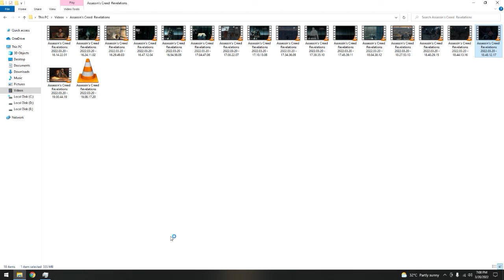Assassin's Creed Revelations Desmond's Journey Part 3